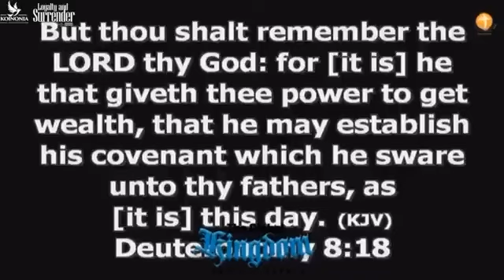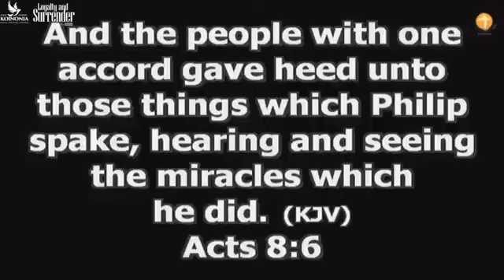POWER TO MAKE IT IN LIFE - APOSTLE JOSHUA SELMAN